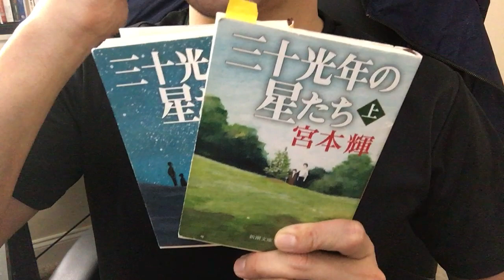＃62 「三十光年の星たち（上下）」宮本輝 毎日おすすめ本読書レビュー・紹介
第62回です。人生の紆余曲折を味わうのに良い小説だと感じました。